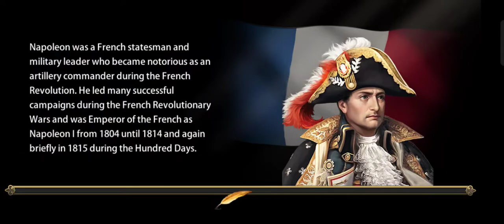⚔️Strategy & War: European War ⚔️ เปิดให้บริการในสโตร์ไทยเฉพาะ Android เเล้ว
เกมสงครามนโปเลียน ใช้กลยุทธ์ของคุณเพื่อพิชิตยุโรป

ท่านผู้บัญชาการ! นี่คือเกมสงครามกลยุทธ์ผลัดกันเล่นที่มีฉากอยู่ในยุคนโปเลียน
ทวีปยุโรปที่ปั่นป่วนกำลังรอการสิ้นสุดของสงคราม คุณพร้อมสำหรับความท้าทายหรือไม่?
คุณจะมีโอกาสได้เดินผ่านยุโรปศตวรรษที่ 18 สัมผัสประสบการณ์ทั้งหมดตั้งแต่การปฏิวัติฝรั่งเศสไปจนถึงยุทธการวอเตอร์ลู ไม่ว่าคุณจะเลือกเข้าร่วม Anti-French League และต่อต้านการขยายตัวของผู้บุกรุก หรือเลือกที่จะ ร่วมเป็นสักขีพยานการผงาดขึ้นของสิงโตคอร์ซิกาและสร้างสง่าราศีของจักรวรรดิฝรั่งเศสด้วยมือของคุณเอง ทางเลือกอยู่ใกล้แค่เอื้อม! โอกาสในการเปลี่ยนประวัติศาสตร์อยู่ตรงหน้าคุณแล้ว! ใช้กลยุทธ์และกำลังของคุณเพื่อทำให้ศัตรูของคุณโค้งคำนับ ลงไปที่คุณ!

👾เกมนี้ใช้เน็ตหรือไม่ใช้ก็ได้👾

ขอฝากติดตามช่องด้วยนะครับผมเเละกดกระดิ่งด้วยเพื่อได้รับการเเจ้งเตือนนะครับช่วยติดตามหน่อยครับถ้าคนดูเยอะตามที่กำหนดไว้ผมอาจจะทำคลิป ep ใหม่หรือไม่ได้อัดคลิปครับถ้าเกมมันเยอะอาจจะโพสต์ในชุมชนครับถ้าเกมมันเยอะอาจโพสต์ในชุมชนครับl